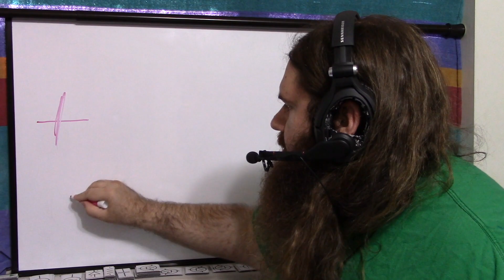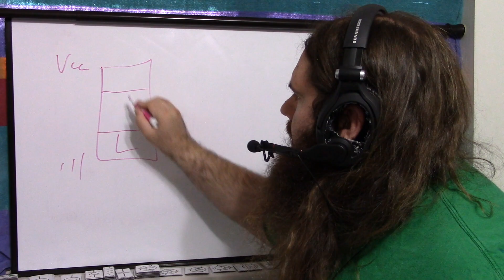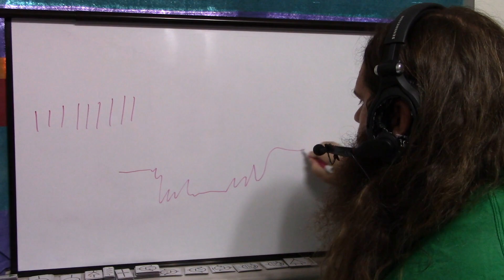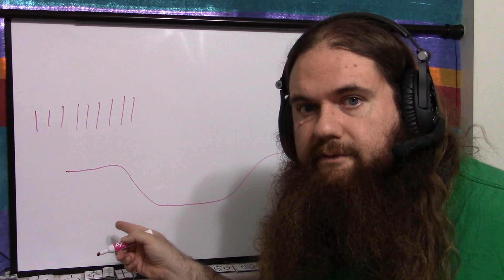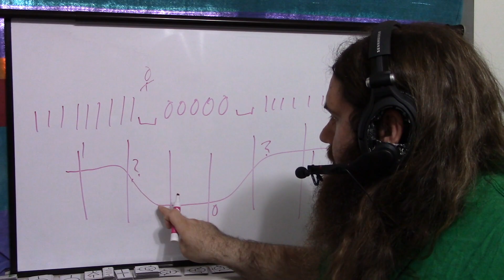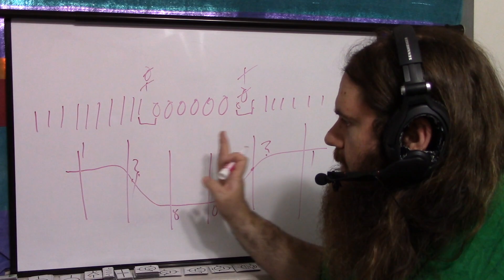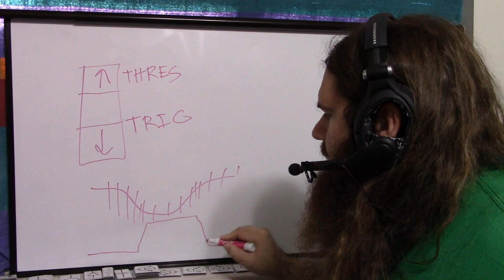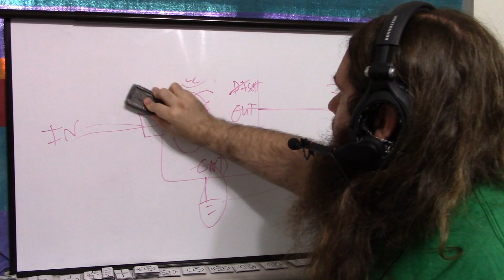How Microcontrollers Read Digital Signals and Sampling Frequency and Timing - Simply Put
We think of digital signals as crisp, clean, and easy, but a digital signal is just an analog signal fundamentally, and sampling frequency and timing still play a major role. We think of bouncing switches as giving spurious activations, but even other digital signal sources can result in them. This video is about a simple and cheap way to sharpen any signal to make sure it's sampled properly, and a walkthrough of the issue being solved.